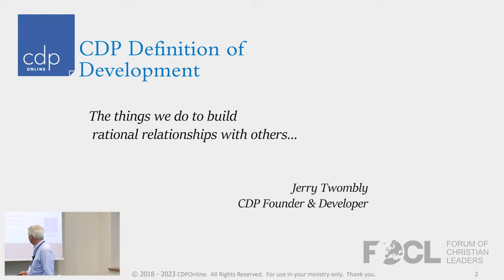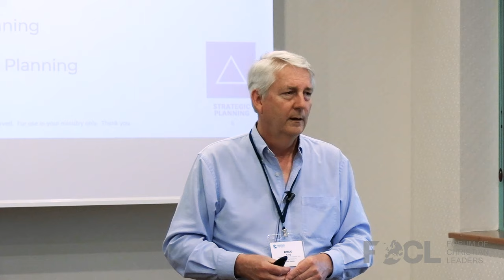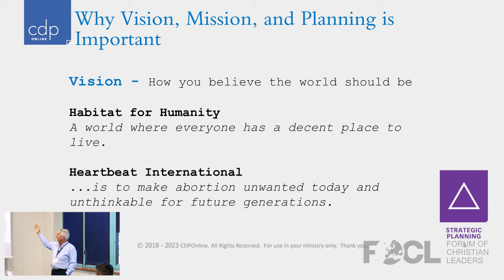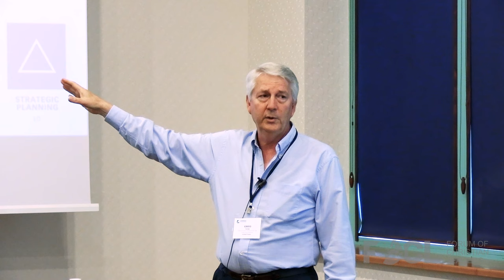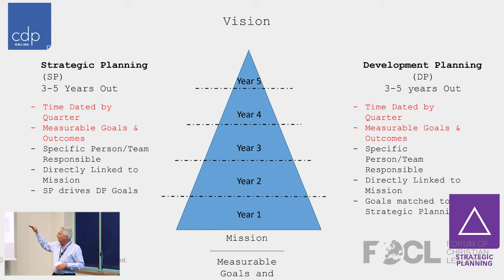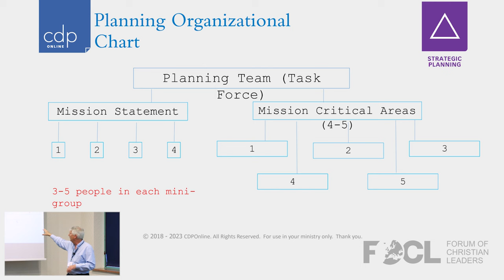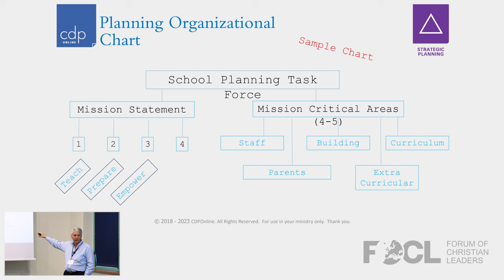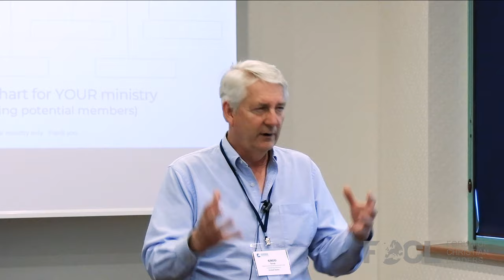Development and Strategic Planning: An Important Pyramid - Greg Long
In this talk we cover the importance of having a long-term vision and mission for your ministry. Most ministries do not have a well-conceived, organized strategic direction. But a strategic plan is so much more than words on a page. It provides a roadmap for relationships so everyone involved in your ministry, including staff, board, trustees, volunteers, donors and other stakeholders all know what the journey is – and more importantly where they can join you on the journey.

Gregory Long is an author, speaker, consultant, and elder in his church. 35+ years of ministry leadership & fundraising experience steeps every conversation and presentation. Including mistakes! He has taught non-profit leadership and management at the undergraduate and graduate level. He has presented at two previous ELF conferences and 3 mid-winter ELF conferences, and serves as a faculty presenter for the ELF Organisational Development and Fundraising Network. He currently serves as CEO and senior advisor to The NonProfit Authority, specializing in strategic planning, development, and full service consulting for ministries around the world. Greg’s leadership book, based on the story of Nehemiah, God’s Powerful Vision for Your Life; The BIG Idea is available at Amazon. He has been married to Elaine for nearly 40 years, and together they walk with Jesus, hike, camp, and canoe.

23ORGD22